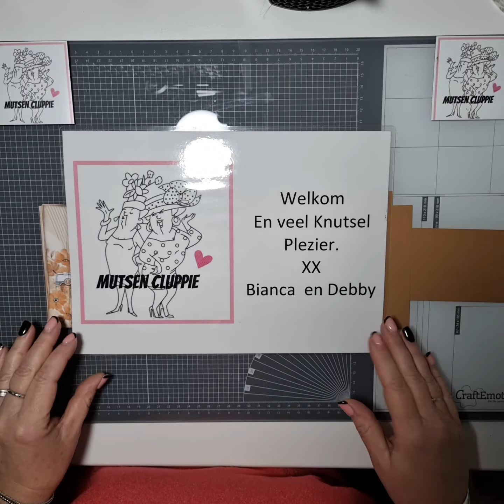Mutsen Cluppie live #34 van 27 februari 2023.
ons boodschappenlijstje kan je vinden in de album op onze Mutsen Cluppie facebook groep.